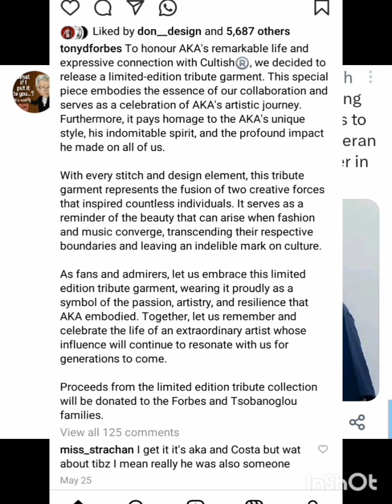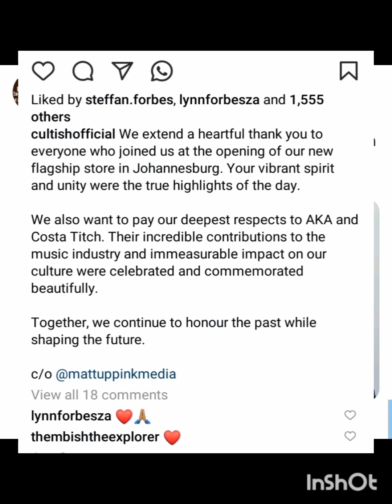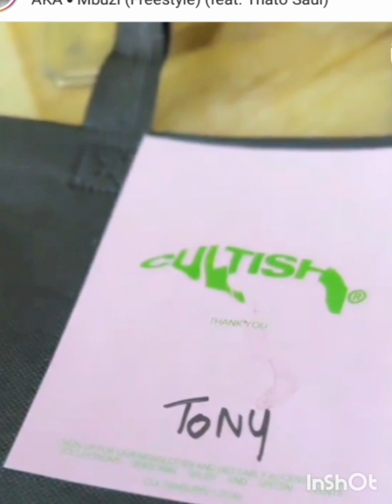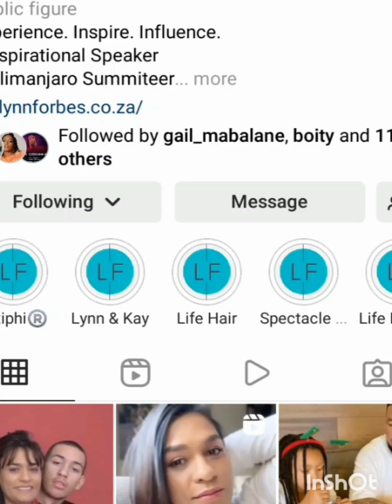The real reason why Bongz was wearing AKA's t-shirt will shock you🤔😳djzinhle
Dj Zinhle and Bongz  are trending again.

Musician: @iksonmusic